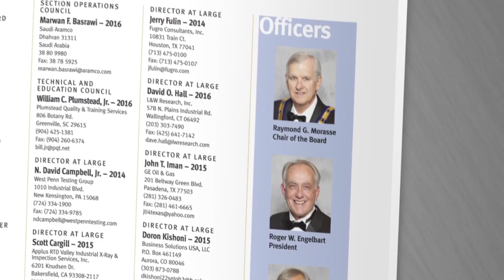Training Canines in NDT - Materials Evaluation Preview, February 2014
Have you heard someone command their dog to "Find the Corrosion"? Editor Nat Moes highlights a new technique being developed in Norway for the February 2014 issue of Materials Evaluation.